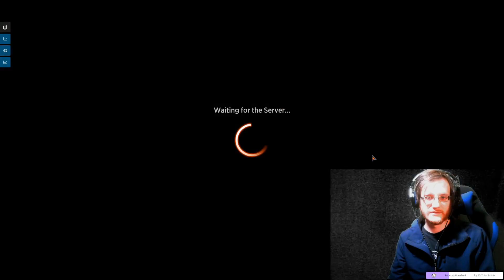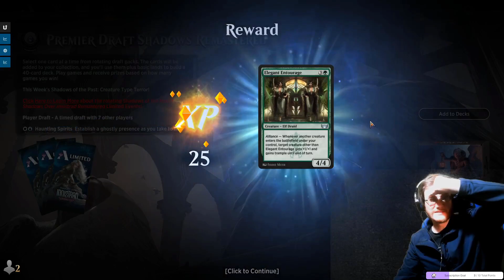"My First Time"- Shadows Over Innistrad Remastered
Ranked Shadows Over Innistrad Remastered draft recorded, come watch me live Uploading a new draft video to this channel three days a week!

Thumbnail background art is Humble the Brute by Daarken.